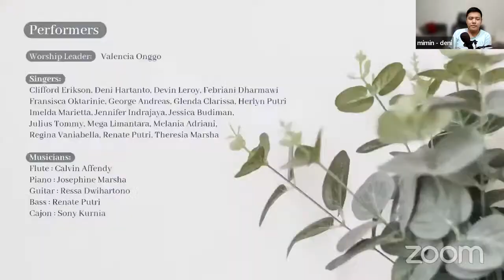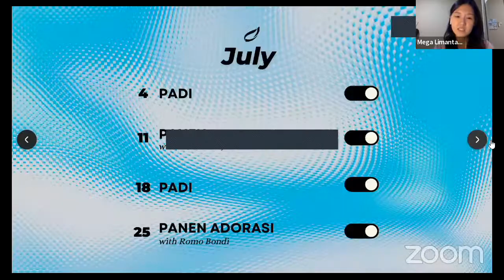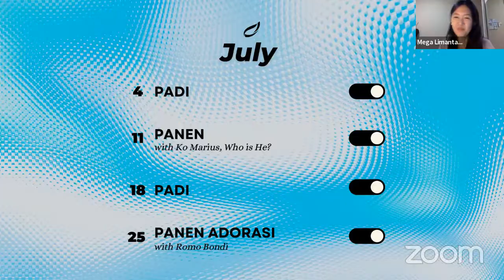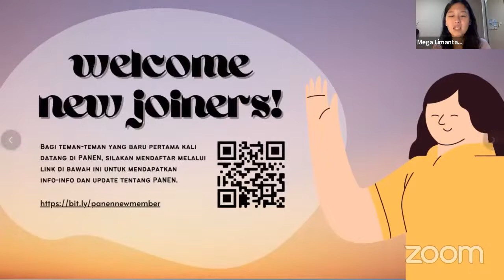Who is Jesus? Part 1 (Marius Hiu) - Panen OMK Sathora Online Session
Shalom Panen Family!

Who is Jesus for you?
Is He your almighty superhero? 🤩
your inspiring role model? 👏🏼
Or your temen curhat? 😋
He wants us to learn about His true identity through 7 statements in the Scriptures.

Join us as we dig deeper about

Bagi teman-teman yang baru pertama kali datang di Panen, silakan mendaftar melalui link di bawah ini untuk mendapatkan info-info dan update tentang Panen.